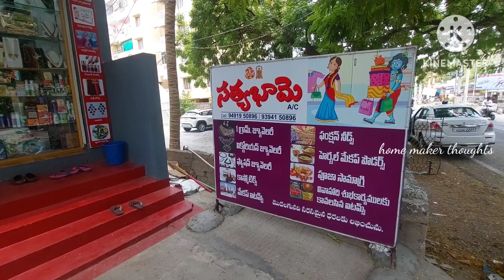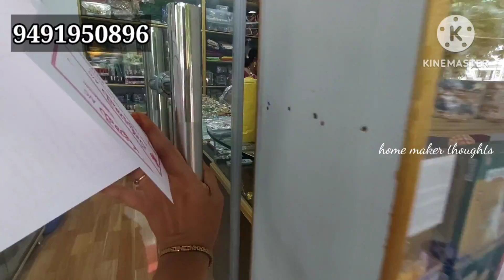guntur,,all customization,fashion,traditional jewellery,complete female shop.rent also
satyabhame
lakshmipuram
ntr stadium road
opp to woodland function hall
guntur